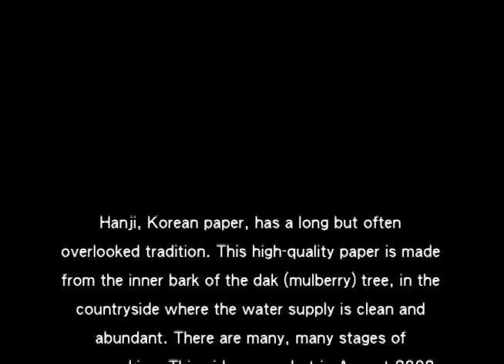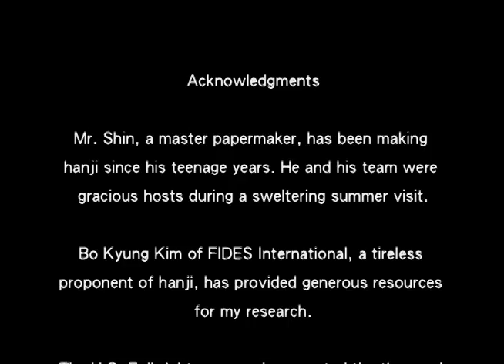Making hanji: Korean papermaking by Shin Hyun Se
Hanji, Korean paper, has a long but often overlooked tradition. This high-quality paper is made from the inner bark of the dak (mulberry) tree, in the countryside where the water supply is clean and abundant. There are many, many stages of papermaking. This video was shot on August 6, 2008 on a site visit to a traditional papermaker who supplies FIDES International with conservation-grade hanji. He has been making paper since he was a teenager, and his is the only surviving mill in a rural village where papermaking used to be plentiful.

Thanks to Bo Kyung Kim of FIDES International and the US Fulbright Program